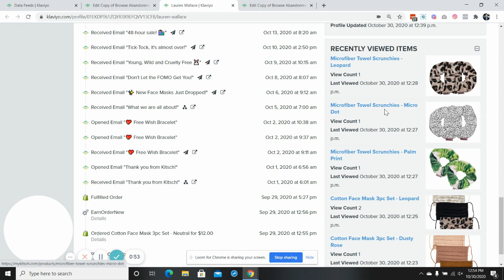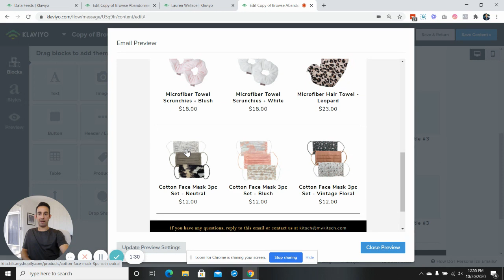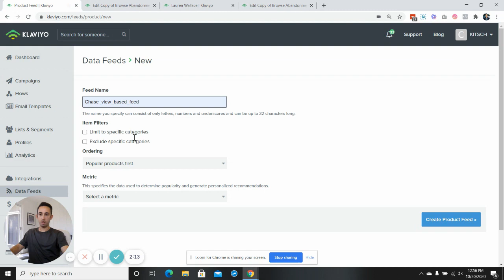Email Marketing: Klaviyo View-Based Product Recommendations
Klaviyo users can now create product feeds that personalize recommendations based on the Viewed Product metric.

This lets you create product feeds that populate product blocks with recommendations based on either orders or views (not just ordered products).